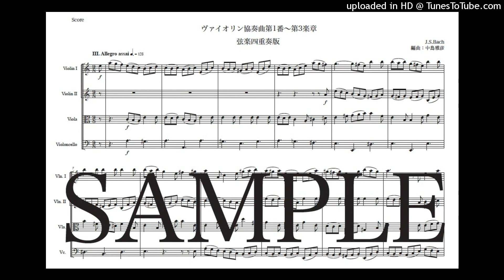バッハ「ヴァイオリン協奏曲第1番〜第3楽章」弦楽四重奏版（編曲：中島雅彦）